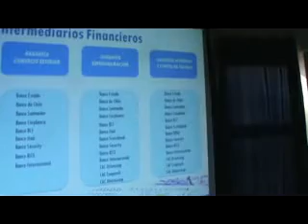LOTA, Reunion de Corfo en Curanilahue 31 08 2011